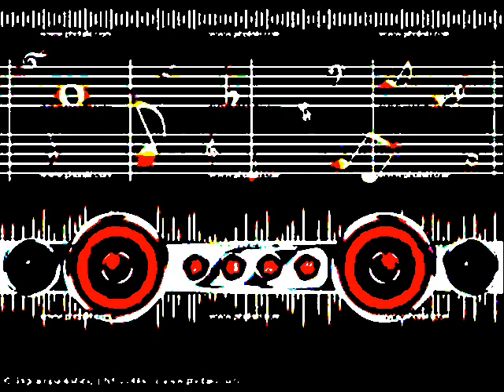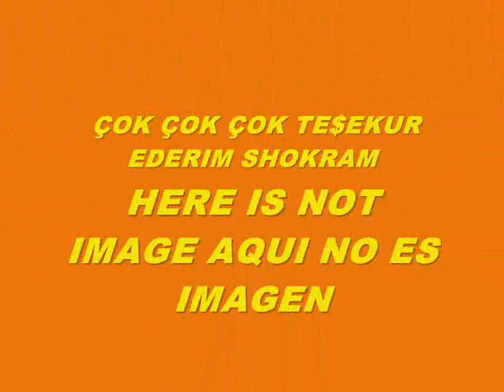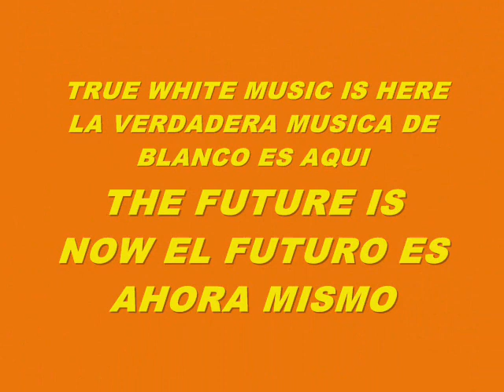MUSIC 5977-BEATS+EFFECTS+VOICES-PRODUCED IN MY PLAY 2 MARVOK345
PRODUCED IN 2014 IN MY PLAYSTATION 2 BY MYSELF MARVOK MARGINAL DEL VOKAL SEARCH GOOGLE marvok345 LE LÉGITIME THE UNDERGROUND IS
marvok4000../marvok5000.../marvok6000../whitemusicmarvok